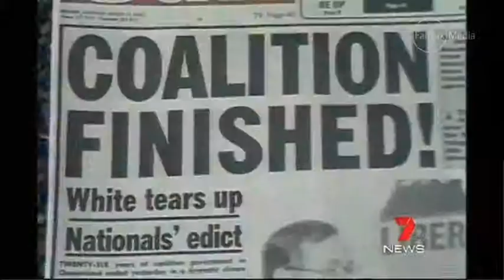Qld 1983: Sir Llew Edwards remembers the Joh years, Qld election & World Expo 88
1/1/14 Qld 1983: Sir Llew Edwards remembers the Joh years, Qld election & World Expo 88